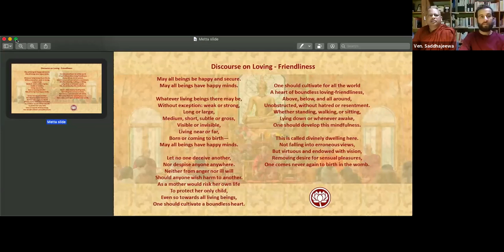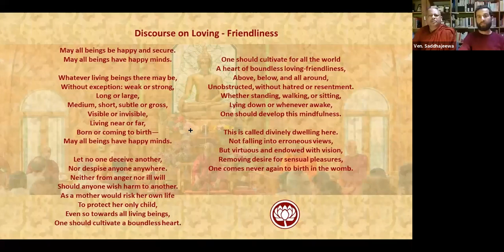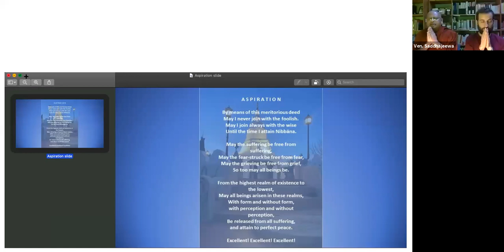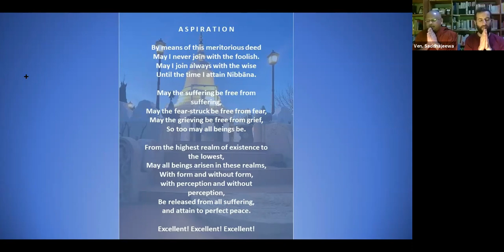Jun 20th, 2020 Meditation and QnA Session // Bhante Saddhajeewa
Participate in Online Dhamma Talk or QnA & Meditation (Tuesday through Sunday).